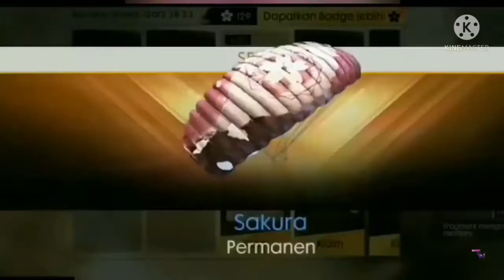Free Fire Elite Pass Season-1Full Review 😍...garena free fire